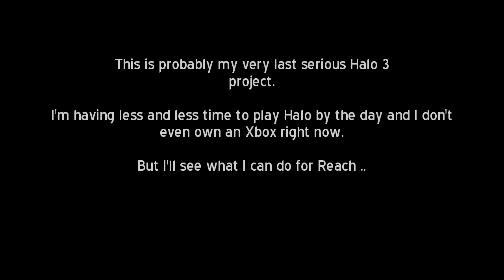Dutchy :: Final Halo 3 Montage - AMAZING Gameplay!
This is Dutchy's final Halo 3 montage, edited by himself. If Dutchy was trying to go out with a bang, he certainly accomplished that with this video. I just found everything in this montage to be fantastic. The soundtrack is very relaxed, and the editing flows incredibly well with it. The syncing is fantastic, and the couple angles here and there are very well done. And of course, with Dutchy being Dutchy, the gameplay is sick nasty. The montage starts off with a ridiculous no scope killtrocity in a game of MLG Team Slayer on Narrows and goes on to showcase several more incredible clips such as an overkill snipe on the guy going mancannon, a ricochet overkill extermination, and a play on Guardian in which he grenades himself to get the higher ground, netting a killtacular shortly afterwards. Similar to Kampy's Apex, this montage perfectly pulls off the classic laid back editing with mind-blowing gameplay formula. Enjoy!